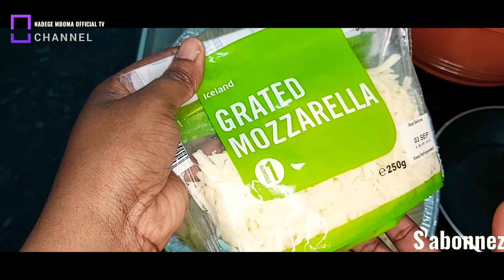How to make potatoes and salt fish (bacalhau com natas)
Makayabu na pomme de terre (bacalhau com natas)